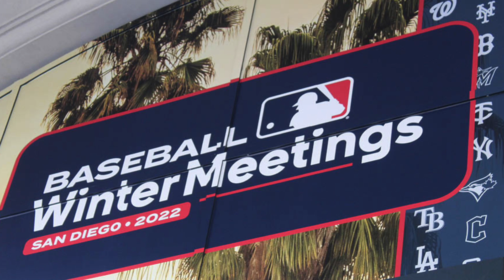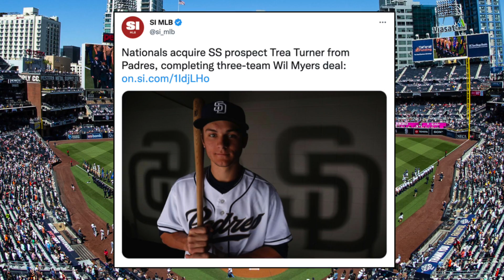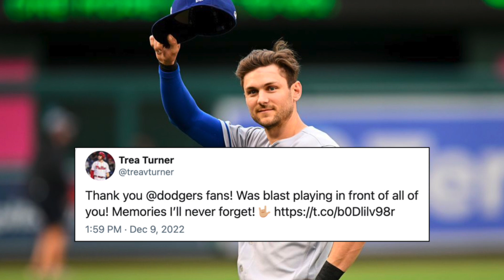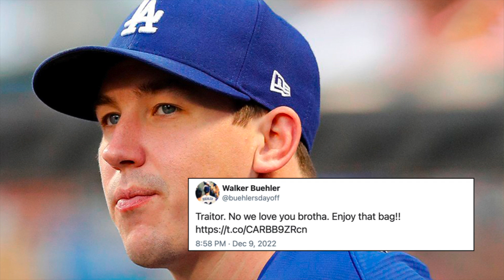ジャッジ土壇場残留！ターナー新天地！